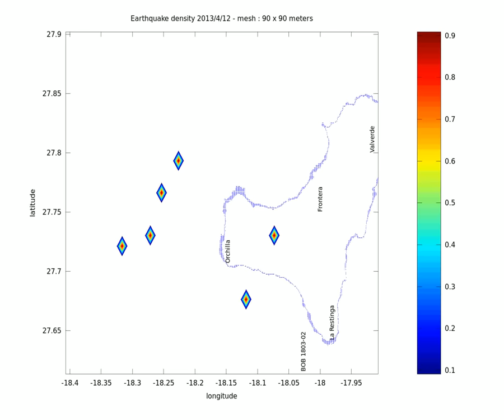El Hierro earthquake density plotting animation update 2013 04 12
In this plot the first part shows daily earthquake density with a mesh of 90 x 90 m.

For the last days the plot shows the limitation of the system. Too few earthquakes and too much dispersion (see the scale on the right blocked at 0.9)

The second part shows a cumulated earthquake density, with a day by day cumulation.
Data is from IGN & NOAA, made on Gnu Octave.
The second part shows very well the most active areas and the evolution of the quakes focus.